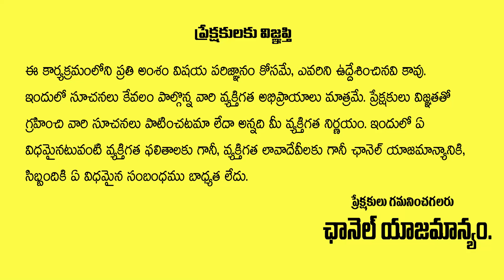నవంబర్ నెల 2022 కన్య రాశి వారికి చంద్రగ్రహణం చేయబోతుంది ఇదే | Kanya Rasi November 2022 Rasiphalalu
నవంబర్ నెల 2022 కన్య రాశి వారికి చంద్రగ్రహణం చేయబోతుంది ఇదే | Kanya Rasi November 2022 Rasiphalalu | Aadya TV